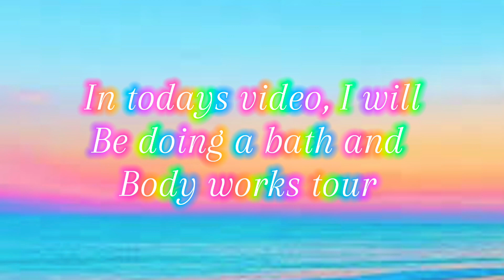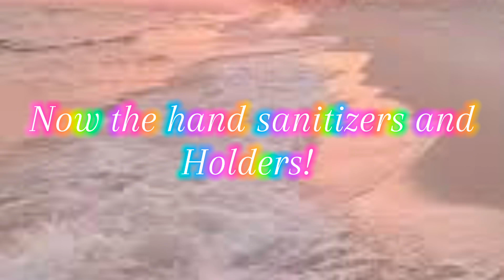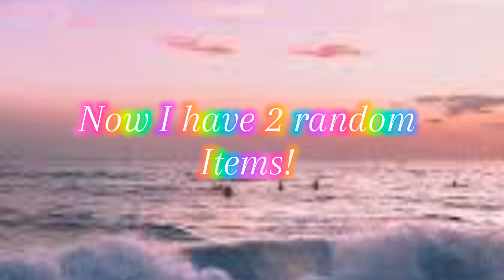Bath and Body Works Tour!